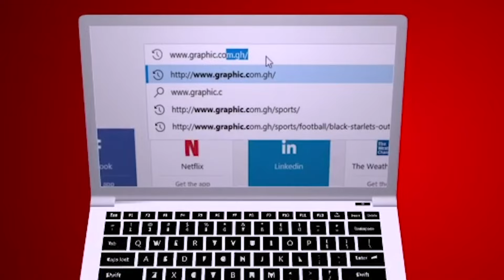Meet the Tigers in Freedom Jacob Caesar's home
Officers from the Wildlife Division of the Forestry Commission, have visited the home of businessman Nana Kwame Bediako at the Wonda World Estates at Ridge in Accra, where some residents at the gated community, have raised concerns about the presence of two tigers [cubs] in his house.
According to the Wildlife officers, the animals pose no danger to the inhabitants of the estate.